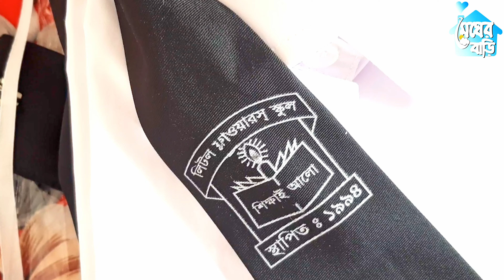আমাদের মেয়ের জীবনে ১ম বার স্কুলে যাবার প্রস্তুতি যেমন ছিল | Radifa 1st Day Preparation For School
মেয়ের সাথে সাথে আমরা বাবা-মা'ও অনেক এক্সাইটেড ছিলাম।
Radifa's preparation for school for the 1st time in life.

1s day school nostalgia
Family vlog
Family blog
Megher bari